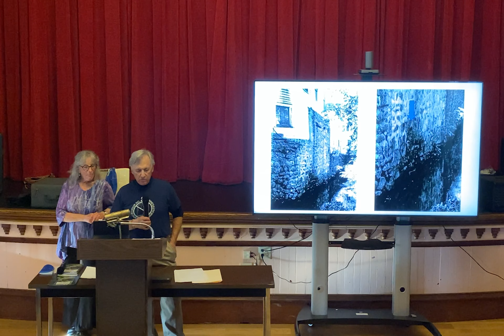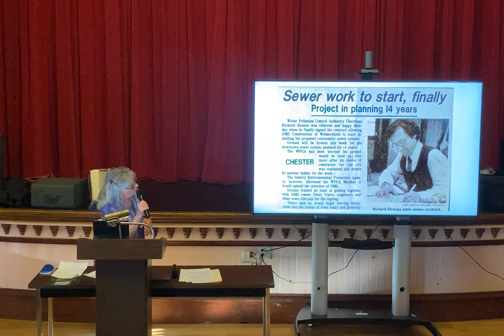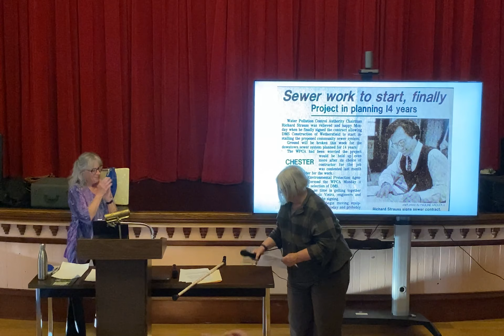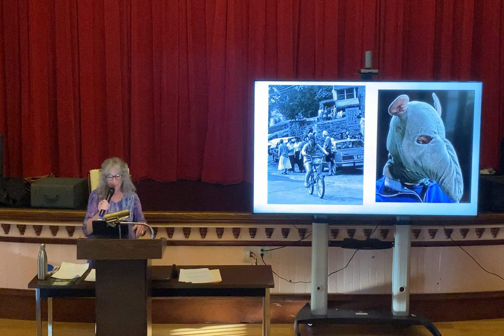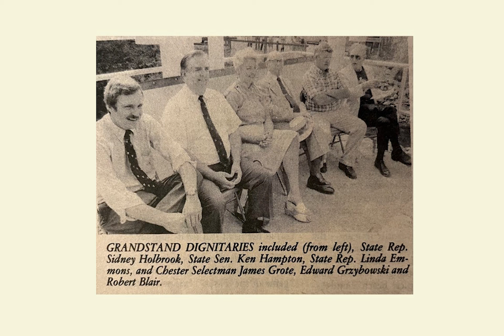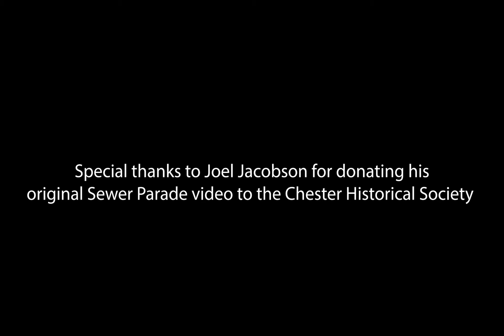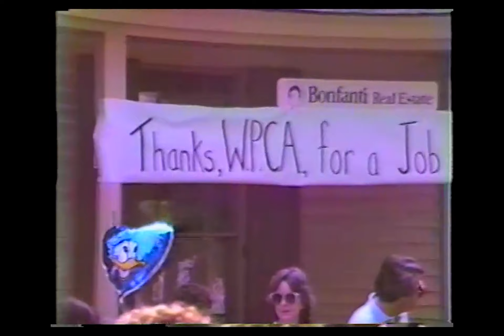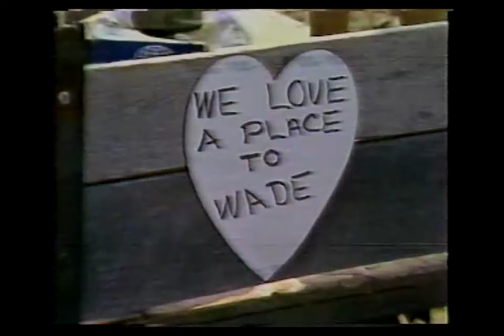The State Mandated and the Town Laughed - Remembering the '83 Sewer Parade EXTENDED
Recorded at the Chester Meeting House - October 1, 2023

Additional video of the Chester Sewer Parade and local news coverage at the end of the presentation